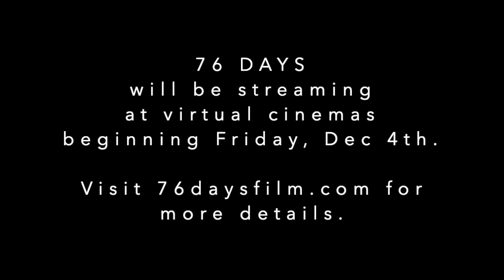Filmwax TV: Hao Wu (76 DAYS)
New York based filmmaker Hao Wu is one of the 3 co-directors (along with Weixi Chen & Anonymous) of a devastating new documentary called "76 Days". The vérité documentary covers the fist 2+ months of the COVID-19 pandemic in a hospital in Wuhan, China, the virus' place of origin. What transpires in this film may bring up much anxiety but it will also affirm a bigger and more important universal truth: that when patients and doctors are dealing in life and death, all people are the same. "76 Days" opens in virtual theaters, including the NYC-based art house, Film Forum. Check the website for further details